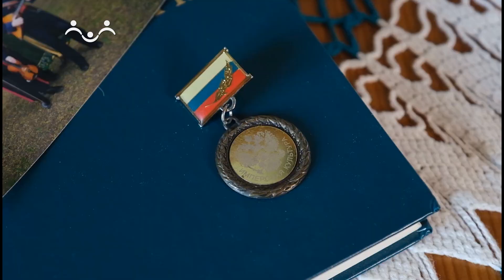Жизнь замечательных семей. Быть казаком. Часть 1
Казачество – довольно большая составляющая нашей российской культуры, культуры понимания жизни, понимания слова «вера», понимания слова «воля». Кроме того, общность эта обладает невероятно мощным ресурсом внешнего воздействия. Говорим или слышим «казак» – и тут же перед глазами темпераментный, яростный, страстный, радостный и красивый мир с атрибутикой военного времени: саблями, конями, папахами, скоростью, удалью… и с раздольной песней, от которой наизнанку выворачивается душа…
Владимир и Марина Скунцевы – ярчайшие представители российского казачества – не только по духу, но и по профессии, собиратели и подвижники казачьего фольклора, создатели и руководители ансамбля «Казачий круг» и одноименного Творческого объединения, ставшего лауреатом премии «Имперская культура». В их репертуаре более трехсот песен – баллады, романсы, былины, воинские, рекрутские, шуточные, плясовые и лирические. Сыновья этой семейной пары – Николай и Федор – пошли по стопам родителей и профессионально занимаются музыкой, став приемниками семейной традиции.